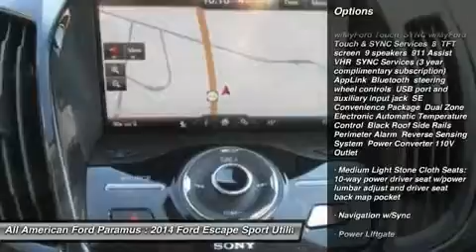2014 FORD ESCAPE Paramus, NJ 14PT444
2014 FORD ESCAPE Paramus, NJ
Stock# 14PT444
allamericanford.net/

375 Rt. 17 South